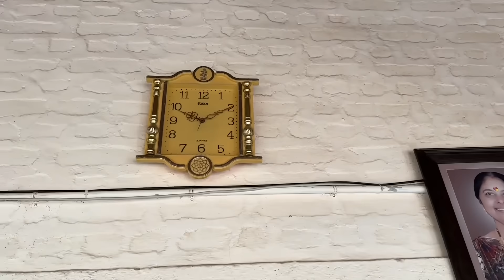Sharda maa k bhajan mai😝Ghansham aya fir to maza aaya😂.virali ko milne amreli gaye🤒parlour look😍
Aarohi aur ruhi bhagavan ki mast pooja ki aur Sharda ma k bhajan mai Ghanshyam aya to maza aa gaya😍😝aur virali ko bukhar aya to Amreli milane chale🫂🚗